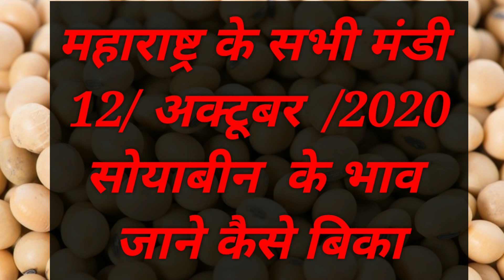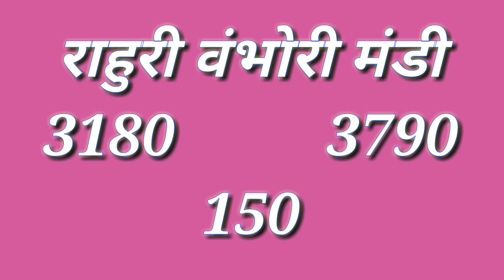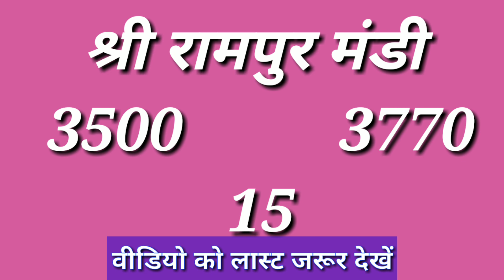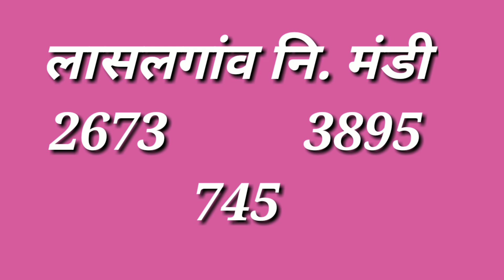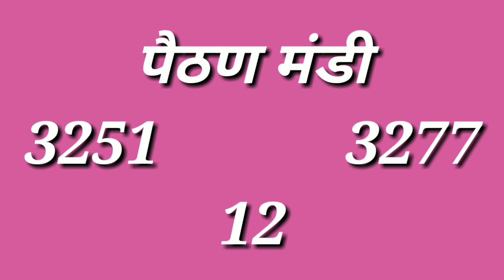Maharastra soyabean bhav 12 October 2020|| Soyabean Mandi Bhav ||kisaan bazar bhav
Solved quiery...

आज तक सोयाबीन भाव, 12October2020 soyabean rate,
Rajsthan mandi bhav today,
Rajsthan mandi today rate,
Rajsthan mandi bhav 12/10/2020,